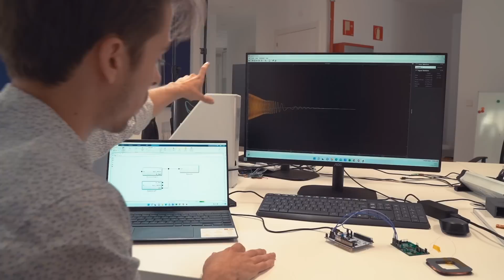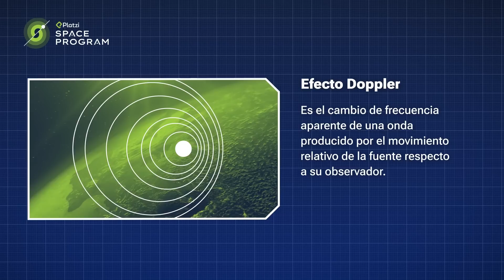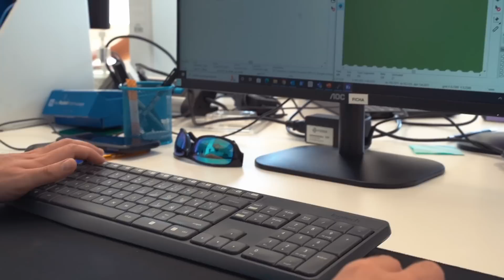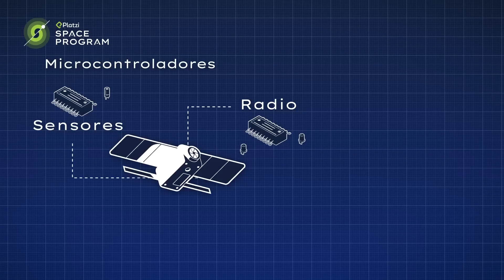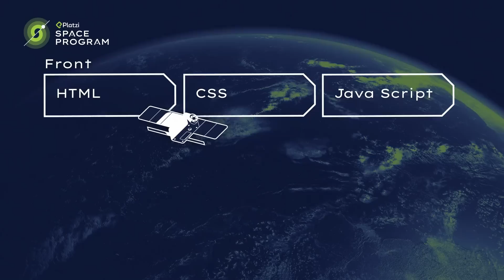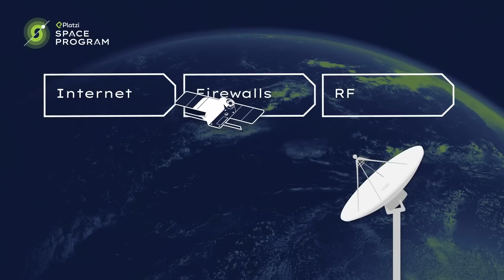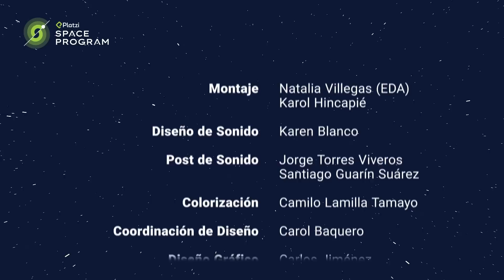¿Cómo funcionan los satélites? | Platzi Space Program EP. 03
🛰  En junio se lanzará el Satélite de Platzi al espacio, y junto a nuestros estudiantes lo estaremos usando como un laboratorio espacial.

Esta es una muestra que la exploración espacial ya no es un territorio exclusivo de gobiernos y empresas con mucho capital, sino que está al alcance de todos.

Nos permite acceder a información a la que no teníamos alcance y reconocer nuestro derecho y  responsabilidad de tener una voz sobre lo que va a ocurrir en el espacio.

Aquí te contamos cómo funcionará este satélite en cuanto a hardware y software.

¿Quieres formar parte del Platzi Space Program?